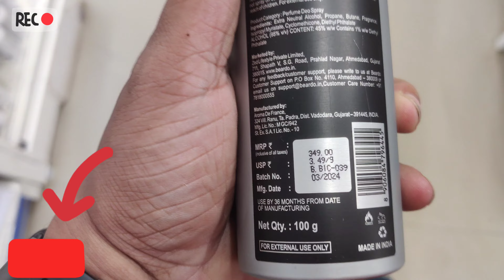BEARDO men's body deodorant 😱 long lasting 🔥